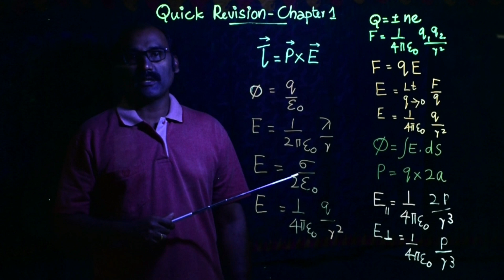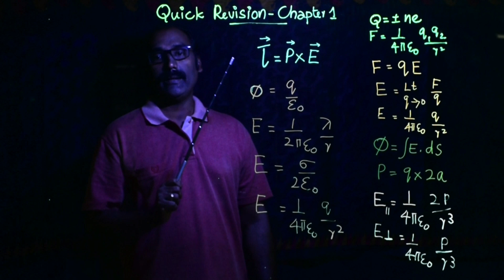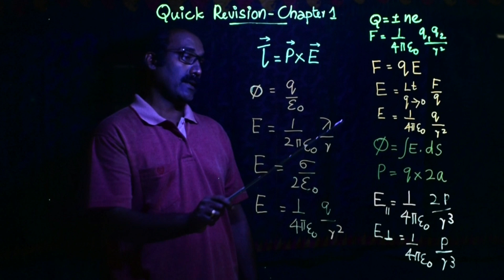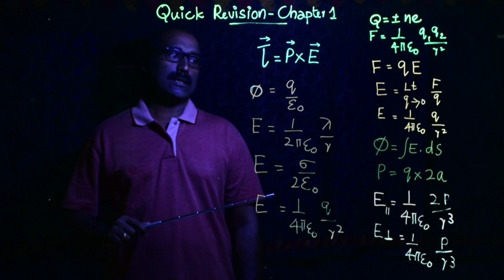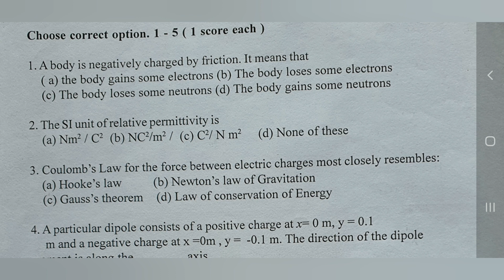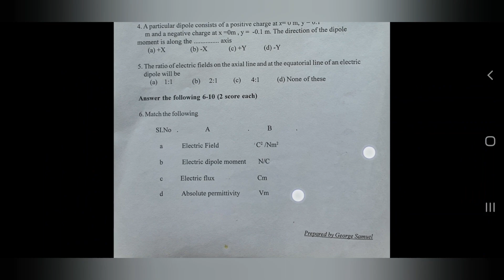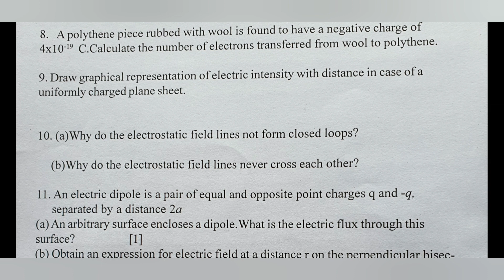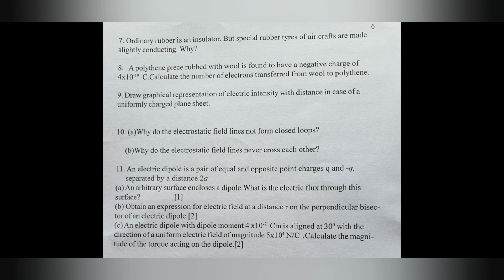Plus two Physics chapter1 Quick revision and testpaper